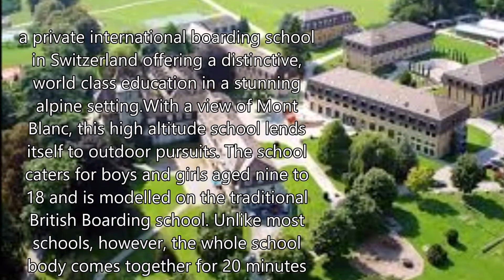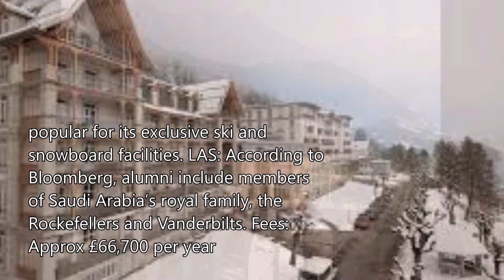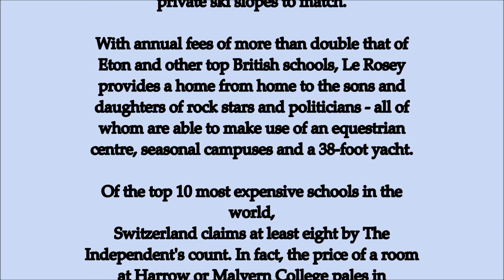TOP 10 MOST EXPENSIVE SCHOOL AROUND THE WORLD || NanayNi_Adam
Hello guys,